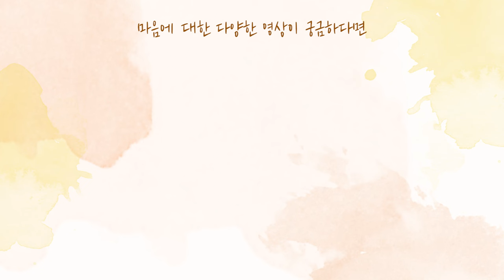[사랑세션💓] 엄마 있는 친구들이 부러워요